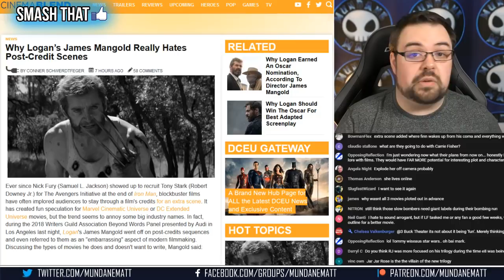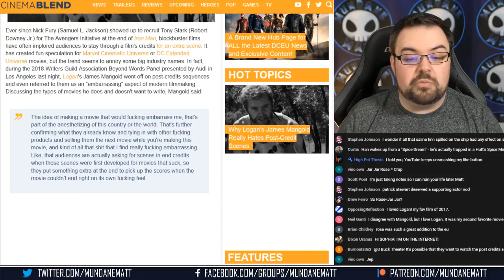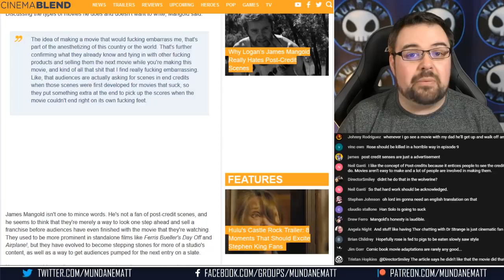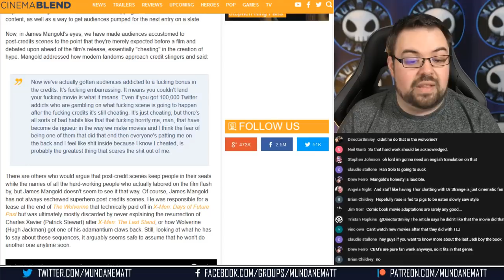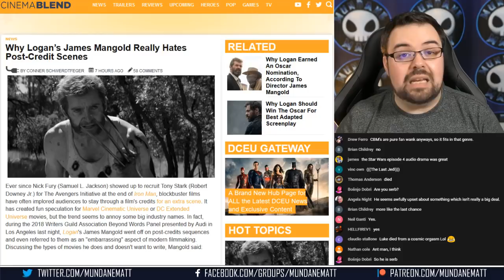James Mangold HATES post-credit scenes in movies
LOGAN director James Mangold really hates post credit scenes, because he feels they cheapen the film going experience...never mind that he put a post-credits scene at the end of THE WOLVERINE.

► BITCOIN: 1FGxTiyKZDSkphRLn1xEwNR3aaG2RYKhGQ